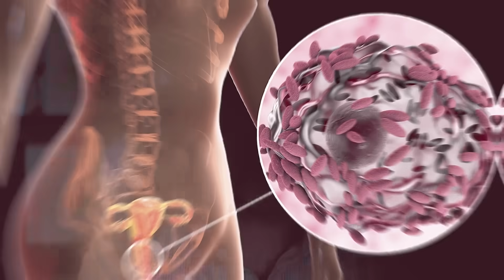5 TIPOS DE FLUJO AHÍ ABAJO - Enfermedades Que Producen Flujo Y Qué Significan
Estos son los 5 tipos de flujo ahí abajo que puedes tener.
En este video revelo las enfermedades más comjnes que producen flujo, qué significan y cómo eliminarlo, antes que sea demasiado tarde.

Vagina,
Mal Olor,
Olor,
Olor a Pescado,
Hongos Vaginales,
la vagina
Olor Vaginal,
Flujo Vaginal,
Infeccion,
Candida,
Candidiasis,
Alimentos,
Tratamientos,
Probiotico,
Aceite de Coco,
Ajo,
Vitaminas,
Vitamina C,
Tratamientos Naturales,
Remedios Caseros,
Suplementos Naturales,
Mal Olor Vaginal,
Olores Vaginales,
Olor Flujo Vaginal,
Quitar Olor Vaginal,
Olor Vaginal Embarazo,
Disminuir Olor Vaginal,
vaginal,
mal olor vaginal,
vaginosis bacteriana,